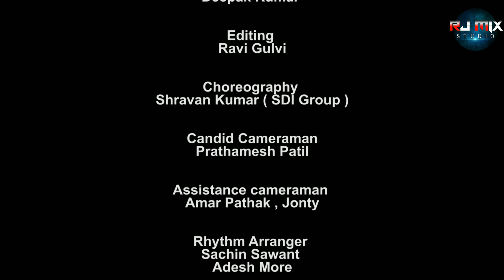SANTOSH JONDHALE GAVA MADHE GAAV | bhimgeet2021 | santoshjondhale | गावामध्ये गाव। Gavamadhe gaav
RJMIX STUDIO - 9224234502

गायक संतोष जोंधळे

गीत

संगीत राहुल जाधव

संगीत संयोजक सौरभ म्हात्रे, गौरव रुपवते

व्हिडीओ प्रिन्स movies भिवंडी

RJ MIX STUDIO OTHER HITS

bhimrao one man army

garv se jaybhim bolo

tujh gondlel naav

RAYTECHYA RAJA PUNHA JANMA GHE

JIV HAY JOVAR YENAR TOVAR BHIMAKOREGAAV

SAJANBENDRE NEW SONG
MAHARRANI UTARALA
PALUN GELE BARACHE
BHIT NAY KUNACHYA BAA LA
BHIMACHYA PORANCHA JAYBHIM VALYANCHA
ADARSH SHINDE BHIMA KOREGOAN SONG
BHIMA KOREGOAN NEW SONG
SAJAN VISHAL
AKASH SHINDE NEW SONG
MAHARACHI TALVAR
SHENDI SAKAT KAPALA BAJIRAVACHA TURA
BHIMA KOREGOAN BATTLE OF WOR,